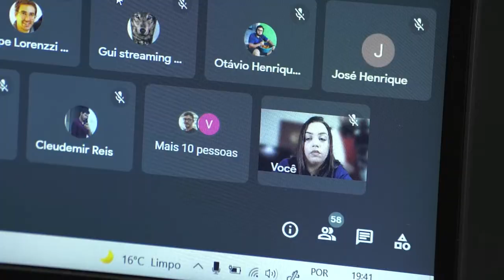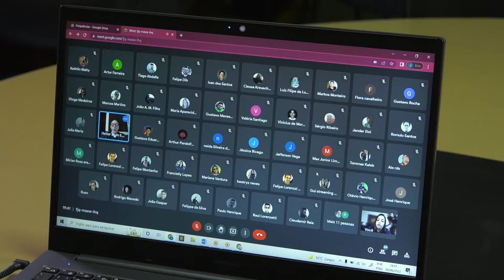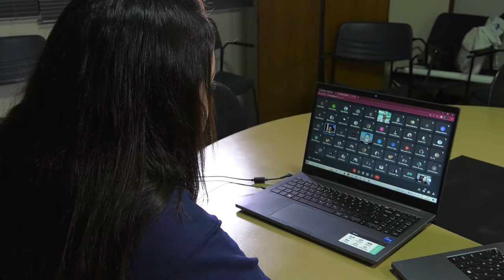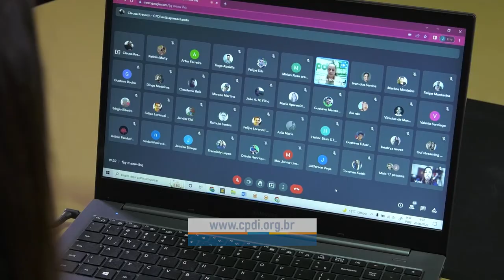PGM 90 - Rede de Inclusão - Curso Online de Empregabilidade - 03/08/22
CPDI promove curso na área de TI com foco na empregabilidade.

Com a aceleração da transformação digital, a busca por produtos e serviços tecnológicos aumentou e, com isso, a demanda por profissionais de TI cresceu significativamente nos últimos dois anos. Atento a esse movimento do mercado, o Comitê para Democratização da Informática de SC - CPDI abriu o curso ‘Além de Jogar, eu Faço Jogos! O Projeto tem o objetivo de aumentar a empregabilidade de jovens e adultos, com capacitação gratuita para pessoas que não teriam como pagar, desenvolvendo competências digitais alinhadas com as principais demandas de trabalho no setor de TI.